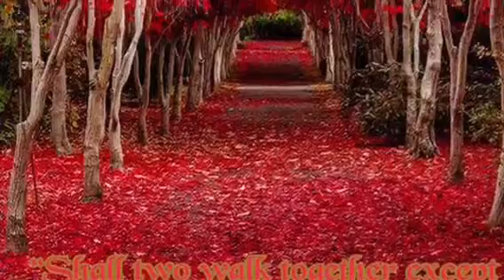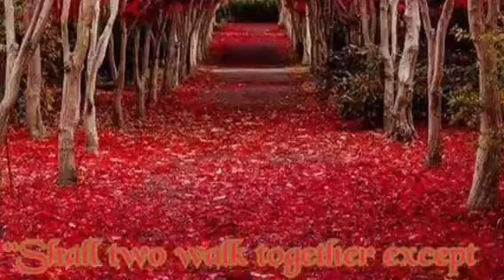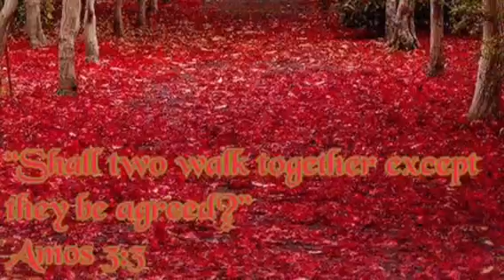AMAZING GRACE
Auntie Farie singing.
PROVERBS 4:23 “Keep thy heart with all diligence; For out of it are the issues of life.”
‭‭A Probuct of Apostolic Faith Church (Mugodhi) UK PortsSoton Branch. We are located in the following cities
Birmingham @ Small Heath
Leeds
London @ Barking
Manchester @ Bury
Portsmouth @ Gosport
Hosea 4:6 Lack of knowledge leads to destruction.
Phillipians 2:2 “Fulfil ye my joy, that you may be of one mind, having the same charity, being of one accord, agreeing in sentiment.” Amen.